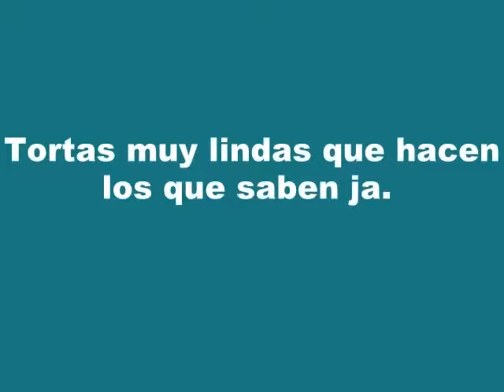Tortas que son una obra de arte!, Me encantaron!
Realmente son muy lindas, por eso quise hacer este video y otros que ya hice, para los que estudian decoración de tortas, etc,  Quizá les puede servir, observando, mirando el buen trabajo de los demás también se aprende. Felicitaciones a los que hacen estas obras de arte. :)